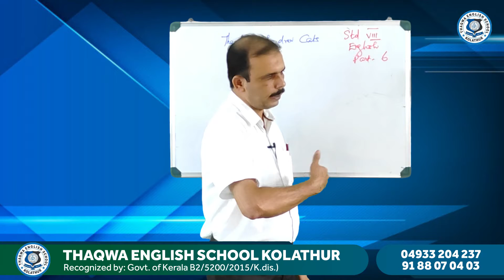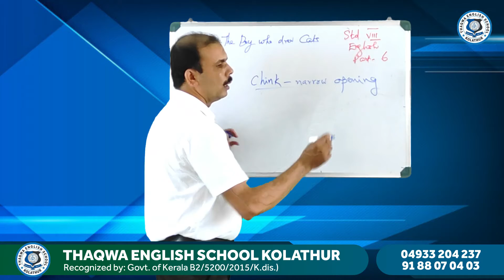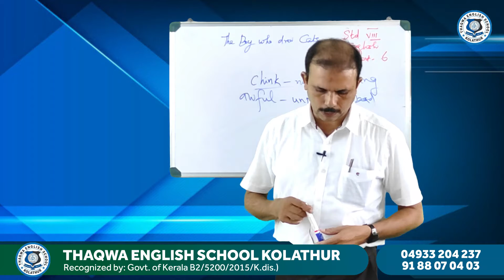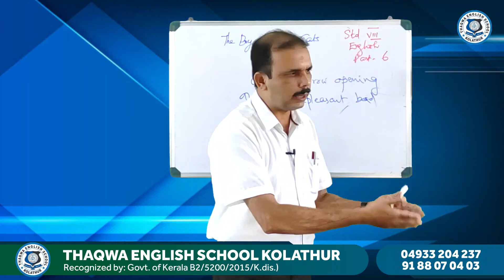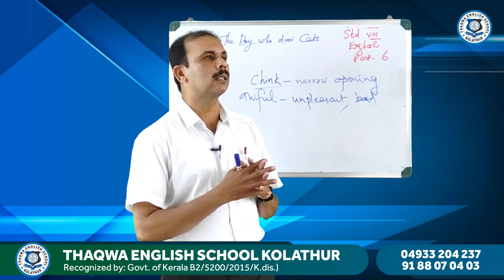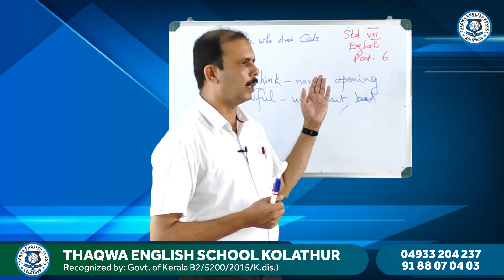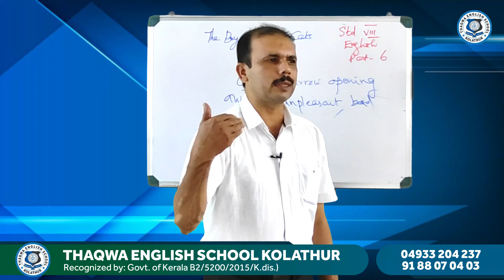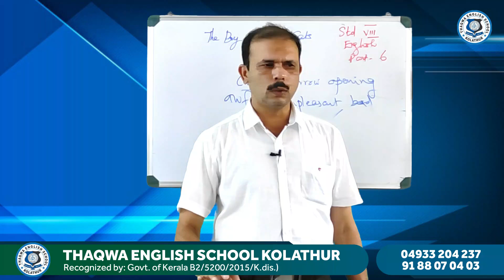Class 8 English Part 6 Saithalavi